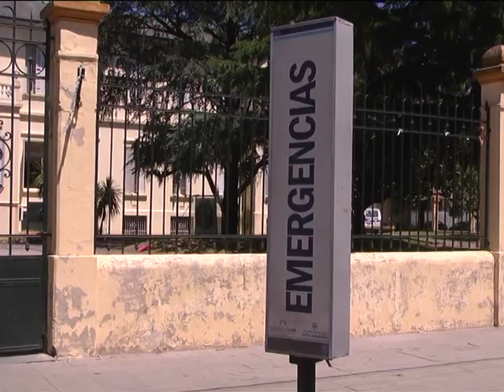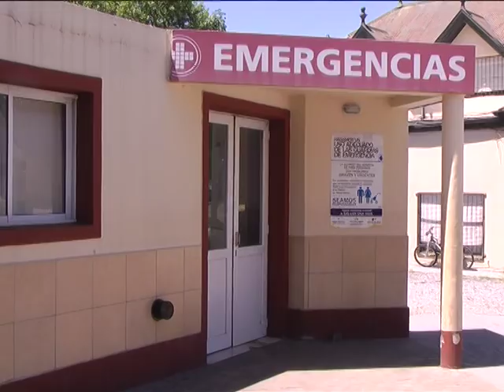MARTES 17 04 18 ALEJANDRA DENUNCIA QUE SUFRIO UN ROBO EN SU TRABAJO EN EL HOSPITAL